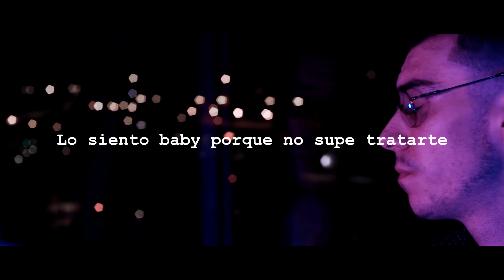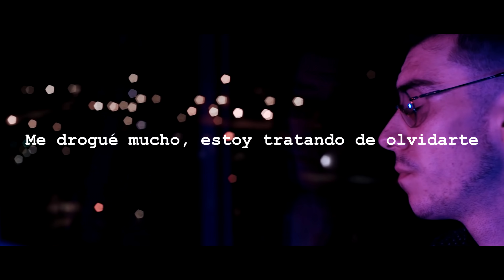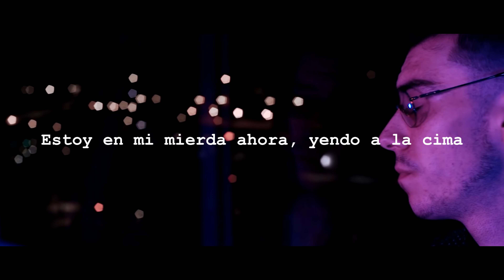kidd keo - miss u (letra)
~Petición de Diego~

~Lyrics~

Te echo de menos, no sé ni dónde estás
Te echo de menos y no te puedo llamar
I'm on my shit now, I'm going to the top
I miss you baby, so I wish you coming back

I got my town and my money on my mind
Yo te perdí, ya no sé ni dónde estás
Yo te perdí, ya no sé ni a dónde vas

Recuerdo baby cuando estábamos tú y yo
Lo siento baby porque no supe tratarte
Estaba perdido mami, yo vengo de Marte
Y no lo sé, no sé, nunca supe amarte
Now in my house and my girl
Now, where are you?, Where's you by my side?
She was my baby now don't even recognize me
I don't even feel that my heart is not alone
Me drogué mucho, estoy tratando de olvidarte
All I know is that I'm going to the sky
Y no estás tú aquí, pero ¿qué le vamo' a hacer?

Ey, ¿qué le vamo' a hacer?
Si no estás tú a mi lado, ¿qué le vamo' a hacer?

Yo te quería, tú te me marchaste
Y ya no sé ni pa' dónde ir a buscarte
Y yo estoy roto
Ya sé ir tirando poco a poco
Now is this, now I'm going to the top
I miss you baby, and I need you by my side
You miss me baby, but you are never by my side no more
No on my side, no more
Ya no estás por aquí, ey
Ya no estás por aquí
Siento que la perdí
Ya no estás por aquí, mi mamá me pregunta
Que qué fue de ti y que no me eche la culpa
Que si haces algo, que qué tal, que si algo estudias
Esa no era pa' ti, Keo, ya encontrarás la tuya

I got my town and my money on my town